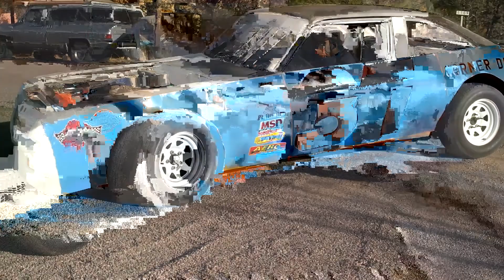Street stock motor run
This is my 2013 usra street stock taking its first move since the new motor had been put in.